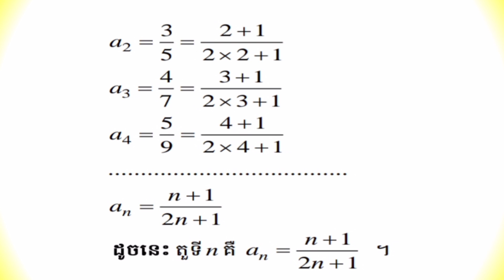Series Exercises (6)